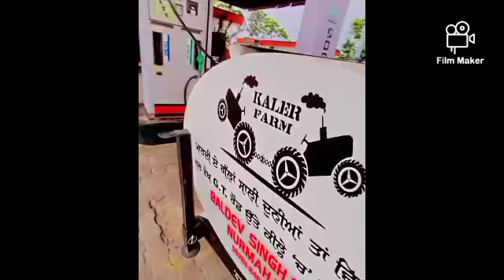new modified tractor in Punjab modified tractor lovers modified seen